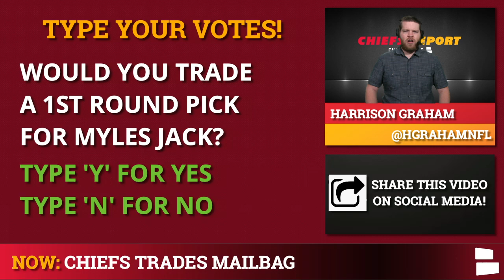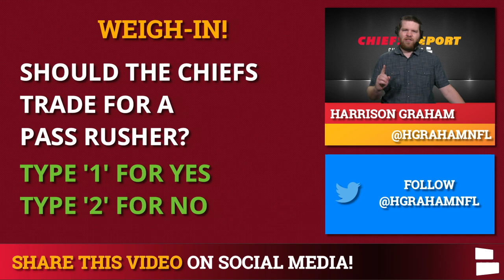Chiefs Trade Rumors: Myles Jack, Marshon Lattimore, Takk McKinley, Aldon Smith & Charvarius Ward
Chiefs Trade Rumors are circulating with the 2020 NFL Trade Deadline just days away. Kansas City is ready for another Super Bowl run which means Brett Veach and Andy Reid could be active before the trade deadline. Chiefs trade ideas come from Chiefs Kingdom as Chiefs’ fans sent in several ideas around the latest NFL Trade Rumors.

Chiefs Rumors & News will continue to stay busy as we approach the NFL Trade Deadline. Myles Jack would be an excellent linebacker for the Chiefs as KC has struggled at that position. Could Kansas City trade for Myles Jack? How about trading for a #1 CB like Marson Lattimore or Stephon Gilmore?

Chiefs Injury News has been mostly good during the 2020 NFL Season, but Alex Okafor remains on IR. The Chiefs’ defense could use more pass rush help for the 2nd half of the season. Takk McKinley and Aldon Smith are two players that could be on the NFL Trade Block as the Falcons and Cowboys should both be sellers.

Kansas City Chiefs Trade Rumors Mailbag Topics:
- Myles Jack trade?
- Trade Charvarius Ward & 2nd round pick for Marshon Lattimore
- Trade For Stephon Gilmore?
- Aldon Smith trade?
- Trade for Takk McKinley?
- Alex Mack trade?

Keep up with the latest Chiefs Rumors & News on Chat Sports